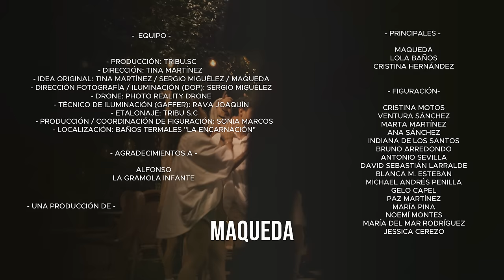Maqueda - Ella (Videoclip Oficial)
Videoclip Oficial del nuevo single - Ella - Maqueda

(Maqueda)

Producción Audiovisual: Tribu S.C